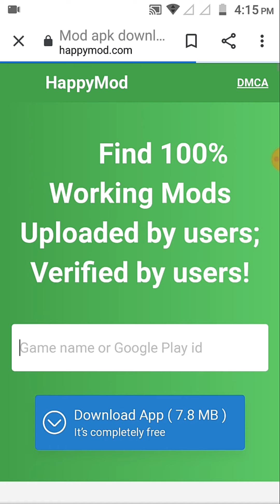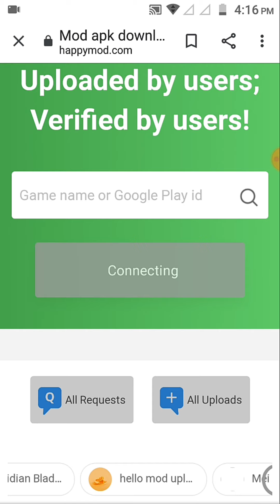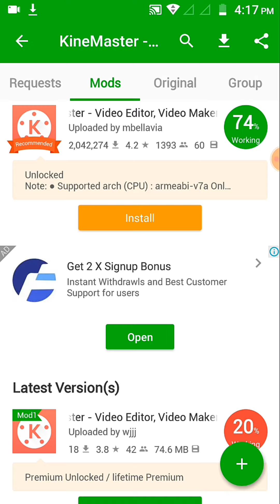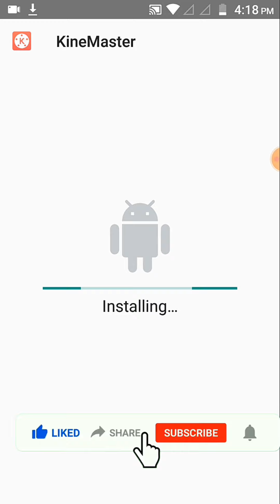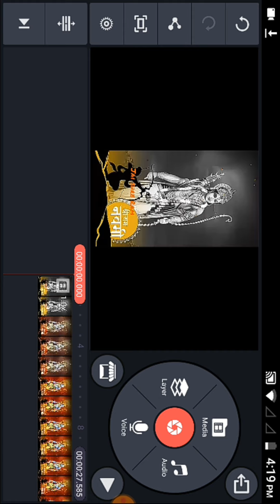How to install kinemaster unlock full subscription in free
by Bhavesh Yadav
vazirabad, Nanded